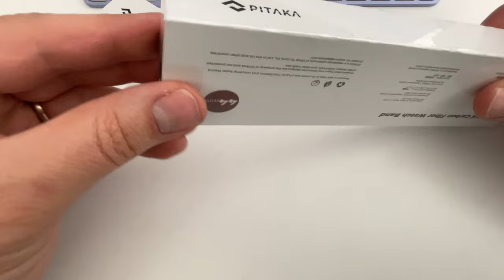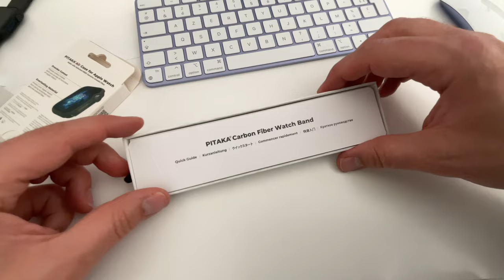Bracelet Apple Watch PITAKA en fibre de carbone (Moderne ou retro) : un must pour l'Apple watch!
La boutique PITAKA

Dans cette vidéo, je vous propose de découvrir deux bracelets en fibre de carbone ultra  léger de la marque PITAKA. Ces bracelets sont compatibles Apple Watch.

Achetez la protection pour Apple Watch PITAKA sur Amazon
Achetez le bracelet PITAKA pour Apple Watch

Cable offert pour un article acheté dans la boutique PITAKA .